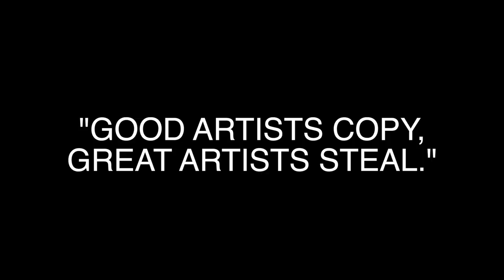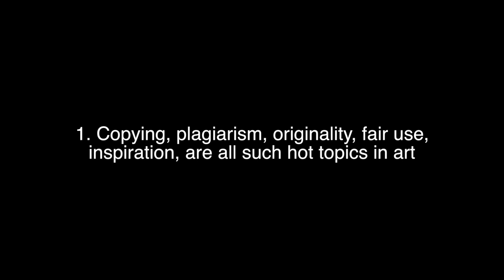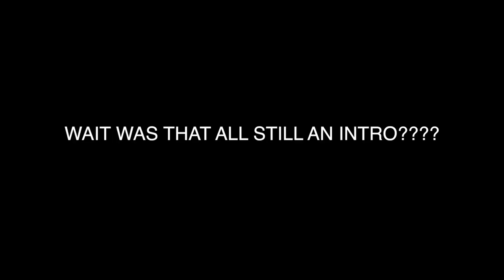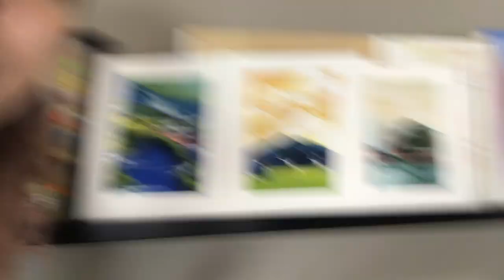Am I Stealing Art?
What's the difference between Plagiarism VS Inspiration?
"Good artists copy, great artists steal."